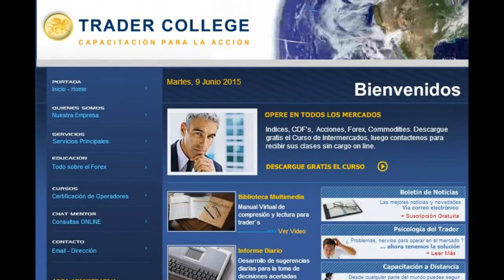Las Noticias del Día Martes 21 de julio de 2015